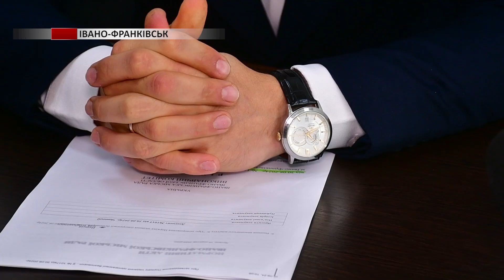В Івано-Франківській громаді продовжують фінансово підтримувати мешканців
Для тих, хто боронить Україну від окупанта тут діють 12 різних видів виплат. Також фінансову допомогу отримують пенсіонери та люди з інвалідністю. Віднедавна громада прийняла рішення щодо підтримки чорнобильців.